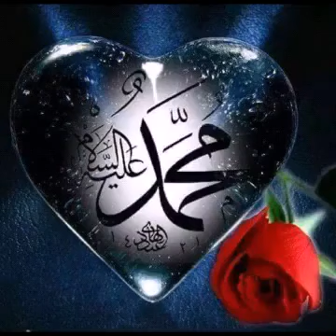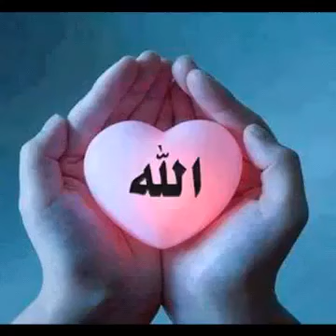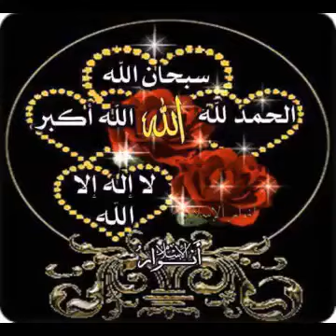NEW NASHIIDAA AFAAN OROMOO YAA RABBI GAALATII KEETII 2018 DHAGGEFADHA